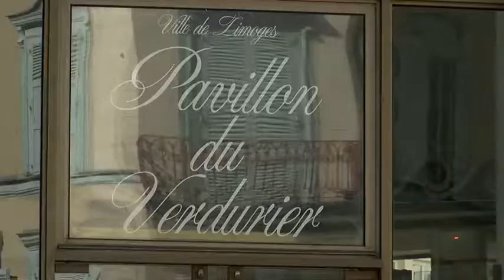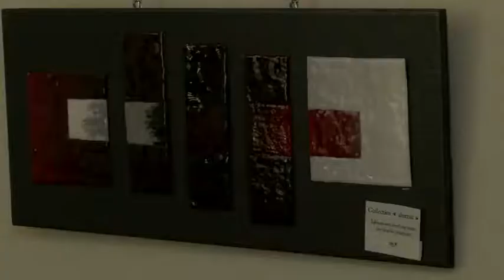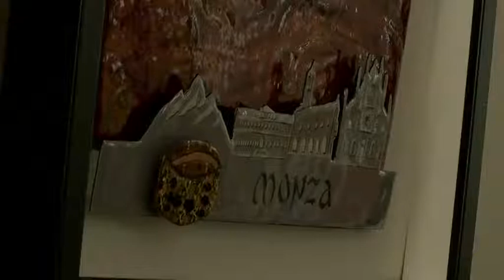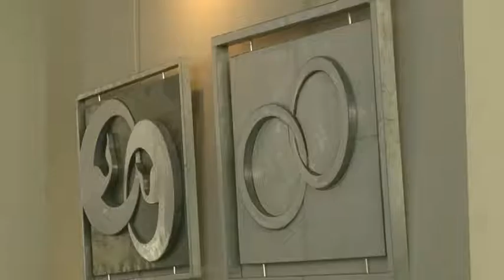Exposition internationale d'émaux d'art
Jusqu'au 20 août le pavillon du Verdurier montre ce qui se fait de mieux en création contemporaine par les meilleurs émailleurs sélectionné par l'association Couzeix émail avec l'oeil du maître Jean Zamora (MOF en 1976)